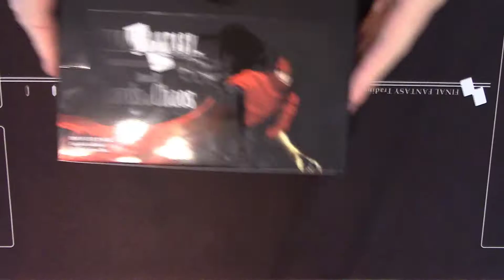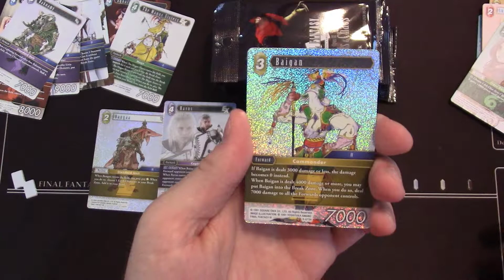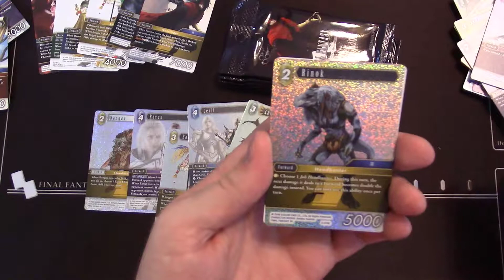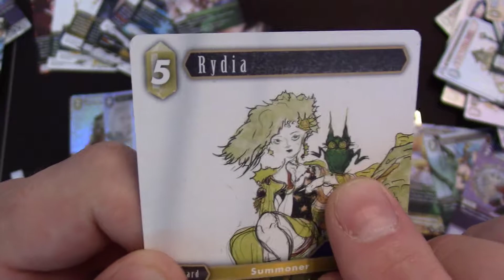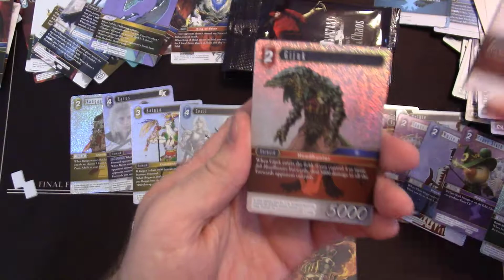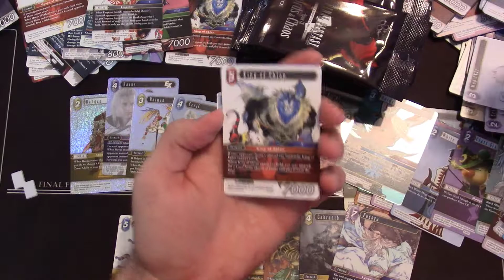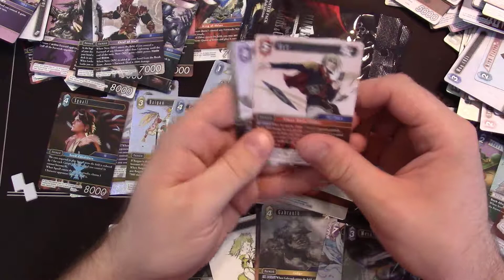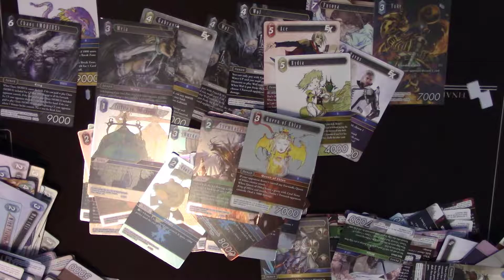Petes Hot Mess of an Opus 9 Box Opening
In today's video, the whole FIN FAM gets together to humor Pete who has no idea how to do a box opening video.  You may say this is a hot mess but entertaining.  Hope you enjoy!